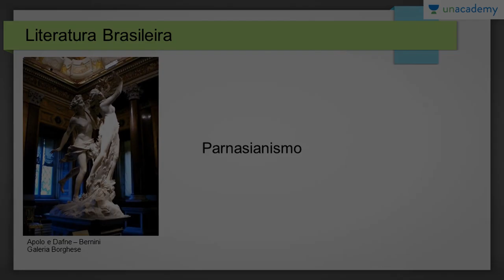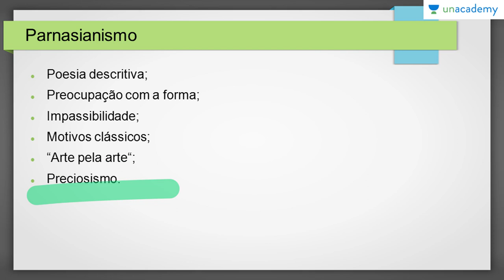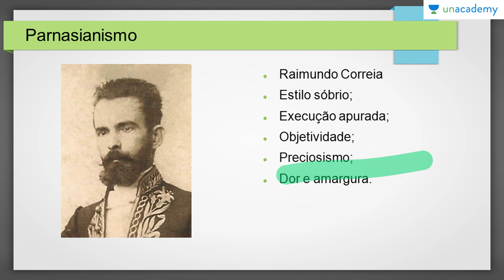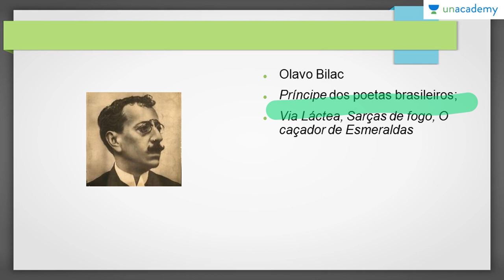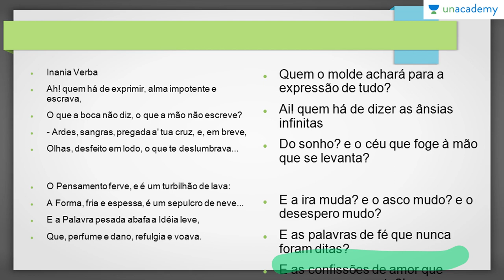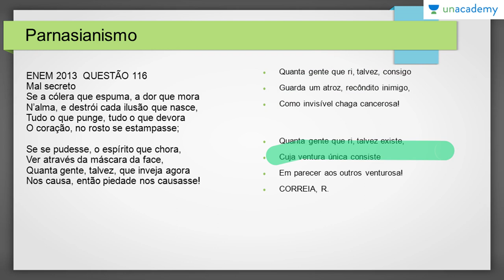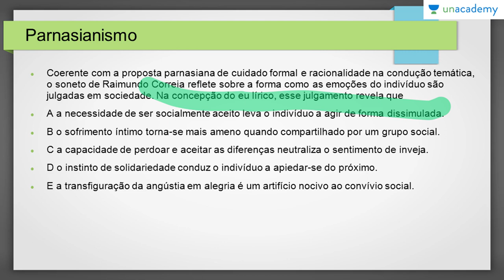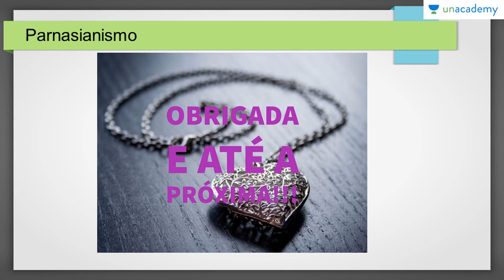Literatura Brasileira para o ENEM Do Simbolismo às Tendências Contemporâneas Parnasianismo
Literatura brasileira para o ENEM 2017!
Olá pessoal! Bem-vindos de volta ao canal. Este é um curso sobre Literatura para o ENEM 2017 trazido a você pela professora Noemia Cecilia com a Unacademy Brasil.

Ela vai falar sobre:
 Parnasianismo
Poesia descritiva
Preocupação com a forma;
Impassibilidade
motivos clássicos
“Arte pela Arte”
Preciosismo

E no final do vídeo, você será dado um questionário para testar seus conhecimentos. Existe uma maneira melhor de aprender literatura para ENEM 2017? Então, o que você está esperando?

Para a lição anterior: Literatura Brasileira para o ENEM: Do Simbolismo às Tendências Contemporâneas: Simbolismo no Brasil

Para a próxima lição:
Literatura Brasileira para o ENEM: Do Simbolismo às Tendências Contemporâneas: Pré modernismo